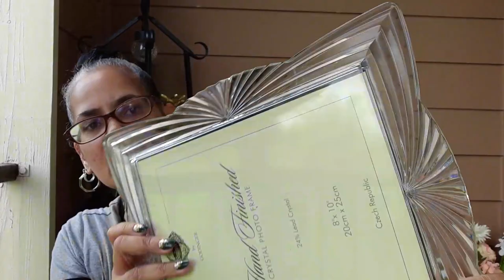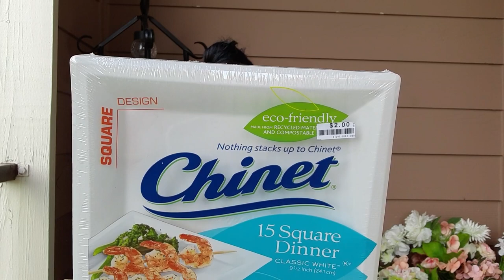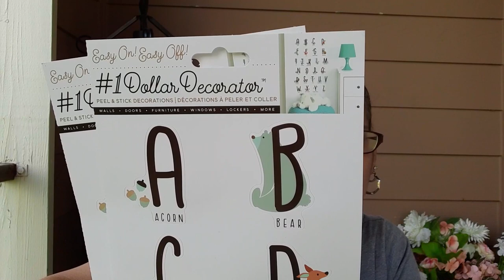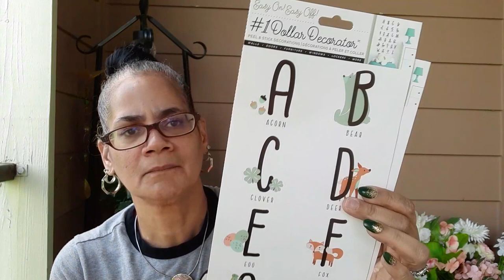I have a collective retail haul Y’all!!!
Link to the video where I show how to make no sew pillows out of placemats.